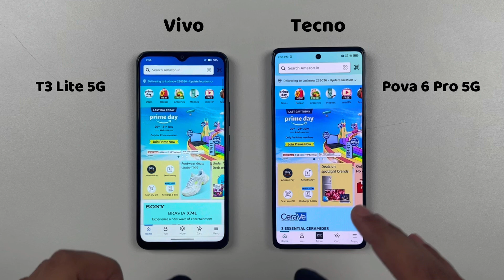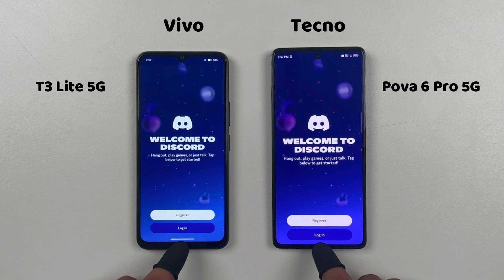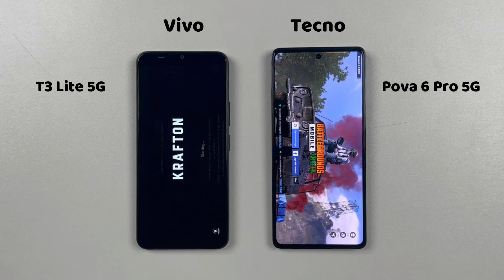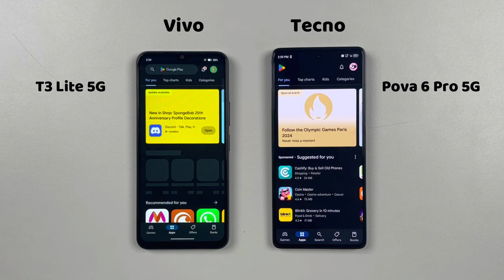Vivo T3 Lite 5G vs Tecno Pova 6 Pro 5G Speed Test